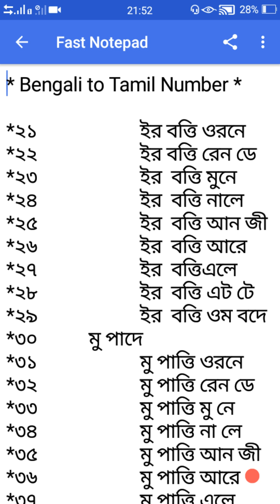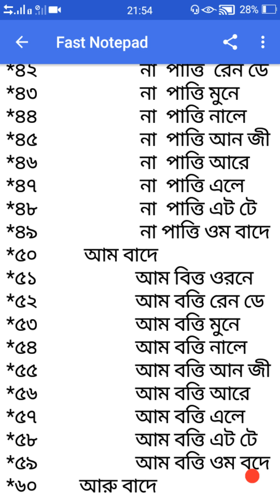Bengali to Tamil Number part 2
29/4/2018